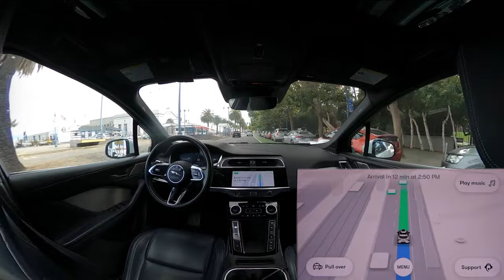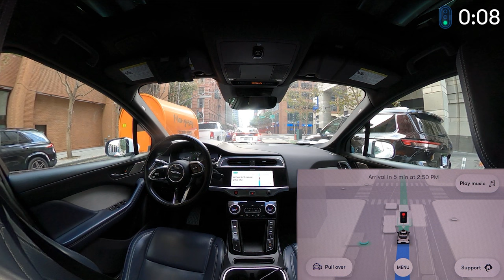Waymo: Sightseeing in Downtown SF! | JJRicks Rides With Waymo #99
Huge thank you to Array Labs for sponsoring! Check them out here!

00:00 Intro
00:10 Ride start
00:20 Waymo paparazzi and tons of people around
01:10 Woven Planet sighting
02:50 Giving space to pedestrians in the road
12:53 Pack of cyclists
15:49 Bicycle or cone? The car doesn’t know